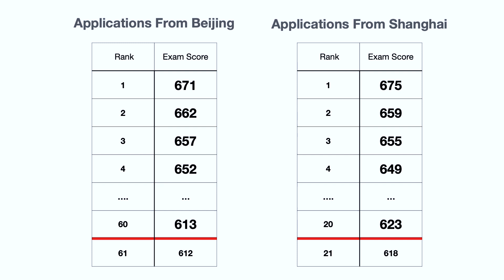After Chinese Gaokao | How I Can Screw Up in College Admission Process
Gaokao, also known as the Chinese College Entrance Exam, has just finished on July 8th. It's the most important exam for every Chinese high school students, which determines how each student's next 10 years will look like. After Gaokao, the College Admission Process will kick-off. It's as important as Gaokao, if not more.

Moreover, this admission process is very tricky, almost like defusing a bomb because so many things are out of your control and kinda random (blue line or red line).

In this video, I want to show you how the College Admission Process works, and how a student can trigger the bomb during this process.